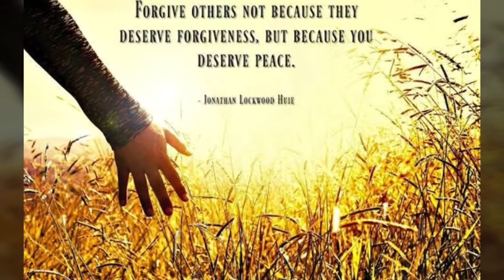Global Forgiveness Day | 7th July 2020 | Forgiveness Day 2020 Best Whatsapp Status Video